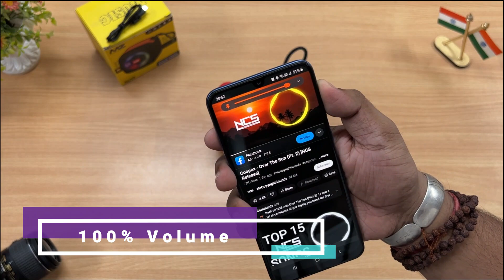best bluetooth speaker under 500 with sound samples | best bluetooth speaker 2023 | cheap and best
Hello dosto,
is video me mene apko best bluetooth speaker bataya hai and uske sound samples bhi sunae hai, asha karta hu apko video pasand aaya hoga.